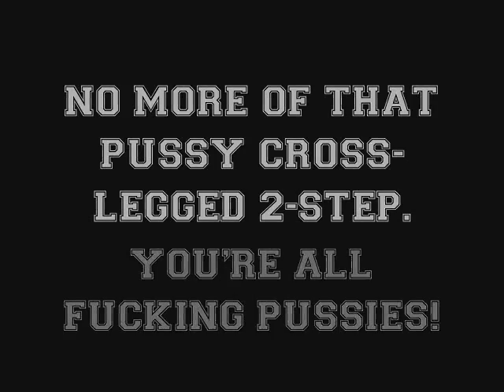My Top 5 Favorite 2-Steps [Part 1!]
Comment & Rate, please.